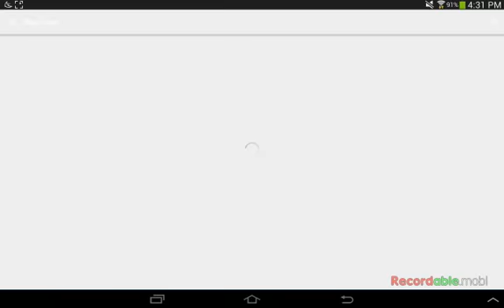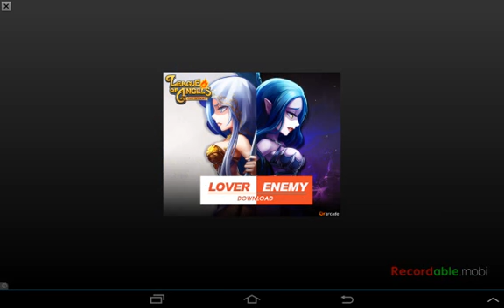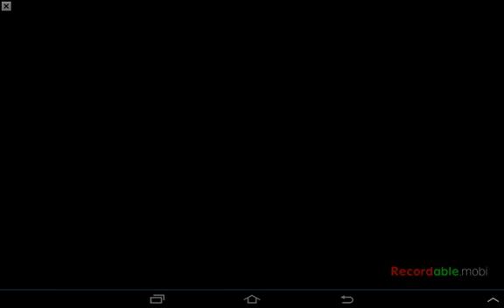Let's Play | UFB #4